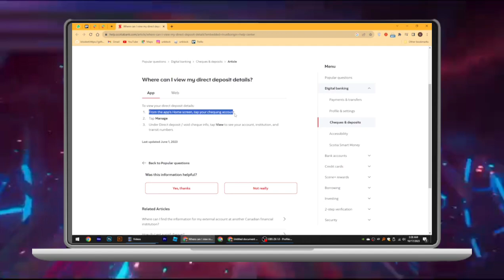Cómo Encontrar el Número de Tarjeta de Débito de Wells Fargo en Línea (2024) Paso a Paso